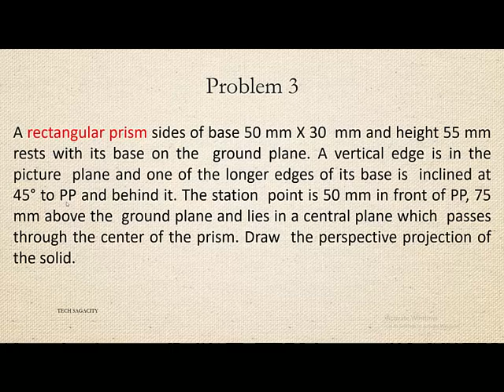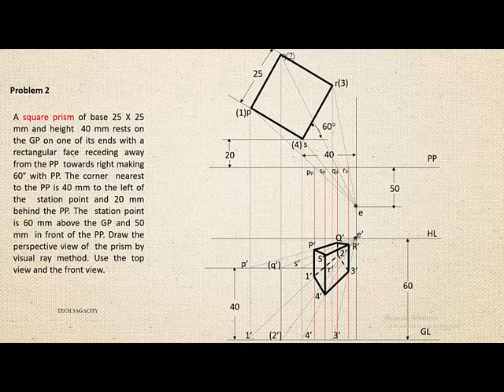Online KTU- Engineering Graphics - Perspective Projection- Problem PART 2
KTU Online- Engineering Graphics - Perspective Projection- Problem PART 2